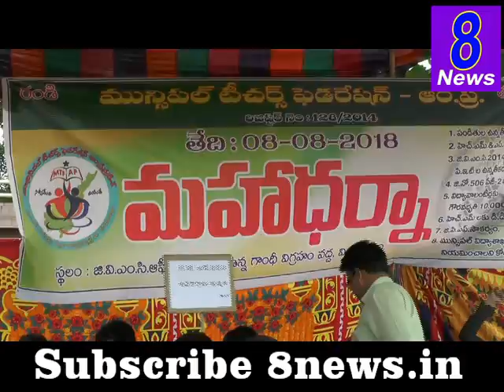Municipal Teachers Federation Maha Darna in Vizag